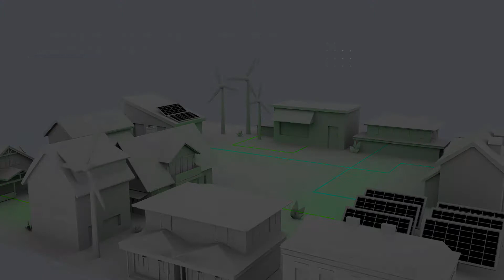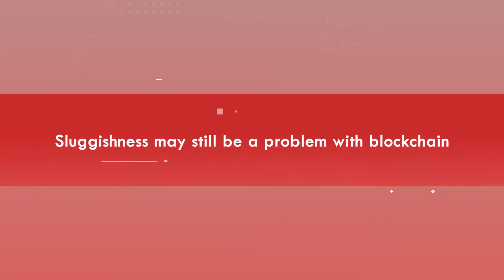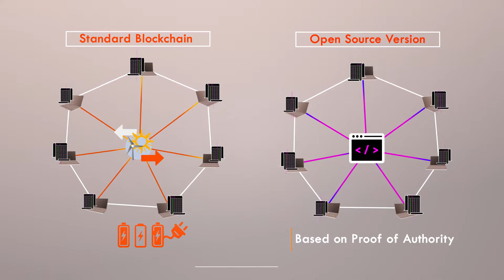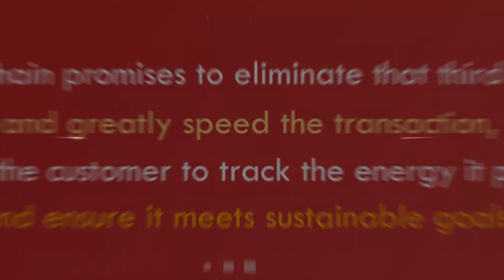Developing Blockchain for the Energy Sector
Part 1 | In this video series, learn how blockchain may transform the electric grid and enable the development of a new, smart grid. Its potential to swiftly process thousands of transactions per second, buying and selling even minute amounts of energy or cer